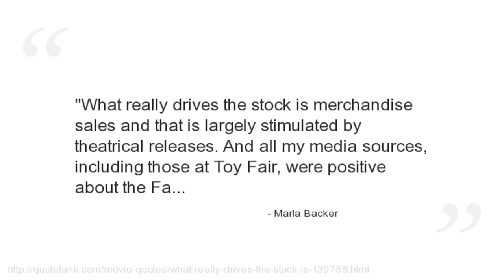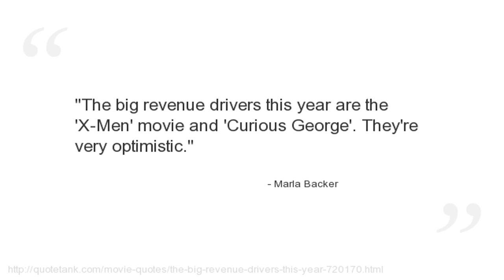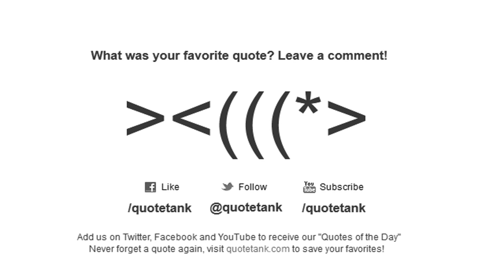Marla Backer Quotes